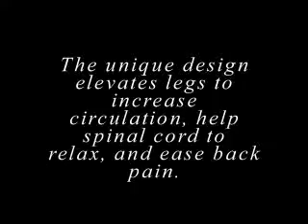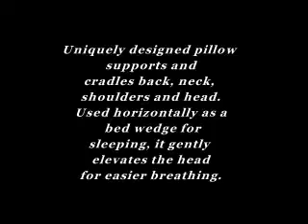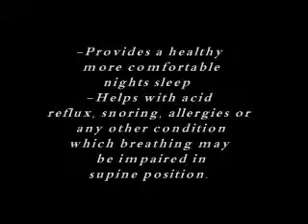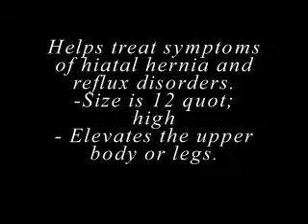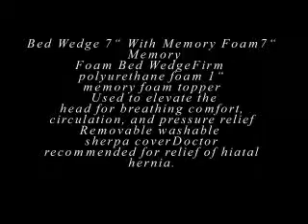Top Rated Bed Wedges